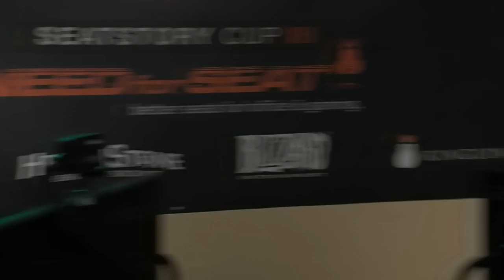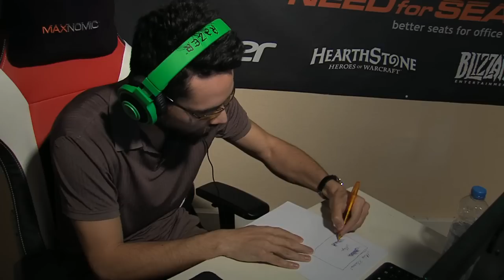Lifecoach vs SjoW | Group Stage 2 (Ro16) - Group C | Seatstory Cup III